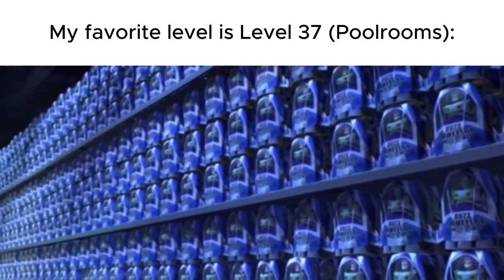The Backrooms [REDACTED] Survival Slander - Roblox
You stumble across an abandoned M.E.G base on level 188, and in their database you see this found footage "video". and you take a listen...

Backrooms [REDACTED] is a pretty good game tho
Pls just add the infinite garden or infinite flower garden please devs

Yea and skin stealers should be buffed bro they aint even scary
they are just a silly entity like i could run laps around it with one foot